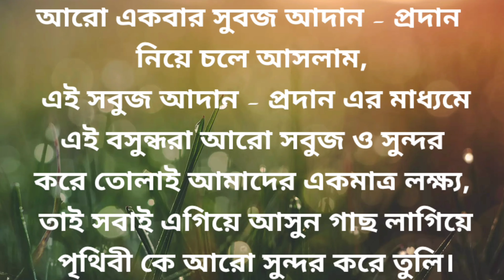Sobhuj Abhijan । গাছ লাগান প্রাণ বাঁচান।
Gach Lagan Pran Bachan, Gach lagan , aj prithibi Dushito thake Dushito toro hochhe, ei prithibi ke rokhha korar dayetto amder, asun gach lagiye prithibi ke abar nijer rupe firiye di, gach laganor fole prithibi fire pabe tar sondorjjo, ei gacher adan prodan er modha diye amader poribesh  ke valo rakhar akta chotto proyash, sobai valo thakben sustho thakben, r amader pase thakar jonno Channel ta subscribe korben, Video te Like, Comments & apnar porichito der kache share korben, dhonnobad